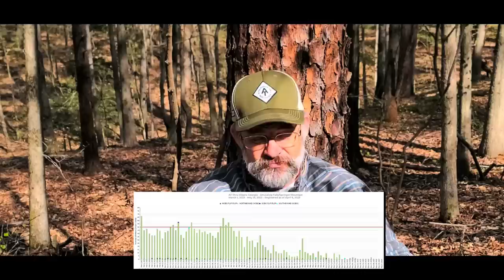Appalachian Trail 2023 Information, Trail News, Thru Hiker Updates, and Hiker Information 4.9.23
Hiking Information for the Appalachian Trail; Thru hiker Information, Hiking News about the Appalachian Trail, Hiking Community News about 2022 thru hikers , information, & all things trail for the experienced and for beginner backpackers and the hiking community

FRIO INSULIN Cooling Wallet
EQUIPMENT USED ON MY HIKES AND VDIEOS

Sleep System
Rain gear
Rain Pants Zpacks
Base layers
Cooking System
Cooking pot
Water Filtration
Dirty water Bag
2 L Hose Kit
Misc.
Electronics
Battery Bank
Video Equipment

TRAIL INFO
Shuttles list for trail
AT in School
Student Union
C/O Ginger DeHaan
1047 Golden Gate Court
Rock Hill, South Carolina 29732
I do not do affiliate marketing with companies from China or those that source from China due to the CCP human rights violations, support for the Soviet invasion of Ukraine, violation of Taiwan and the USA, a  sovereign nations territory, or the death of millions due to being the cause of a world wide pandemic with no restitution. Don't even ask.